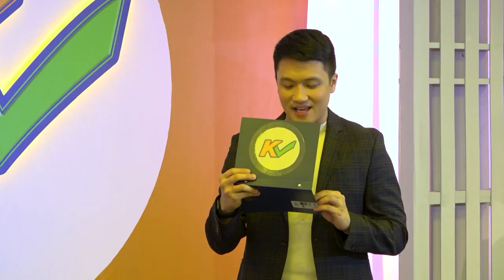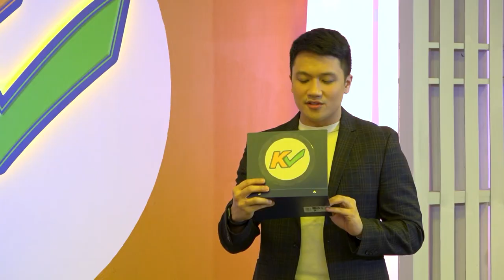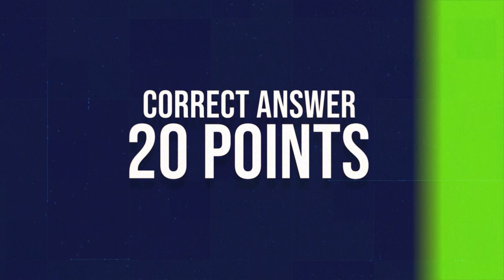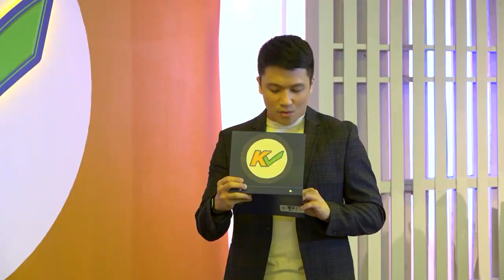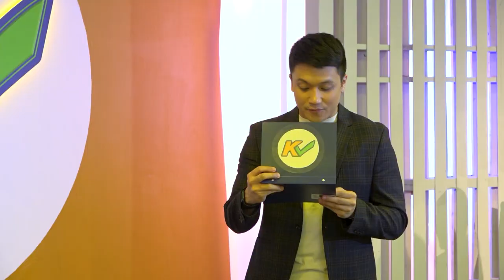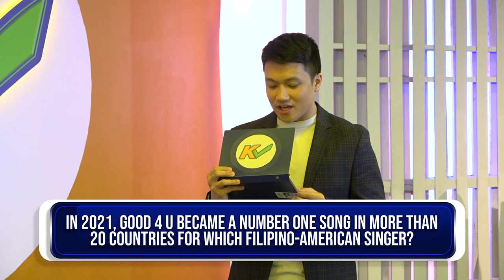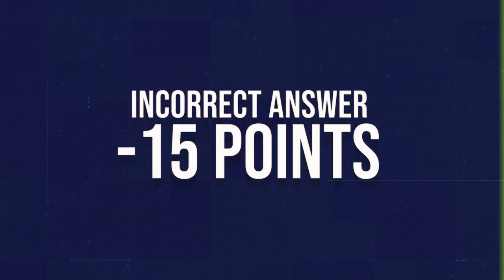K-Check | Week 1 Episode 4